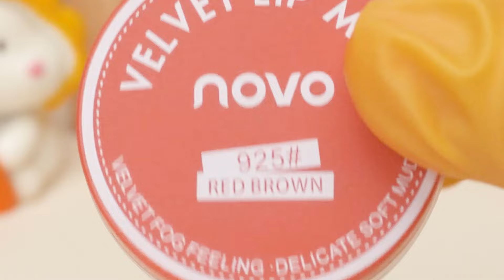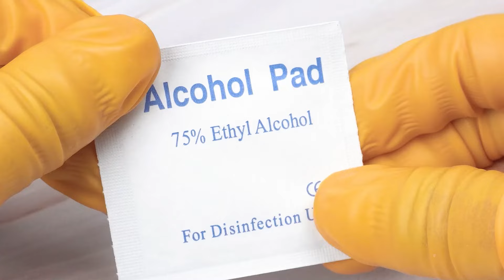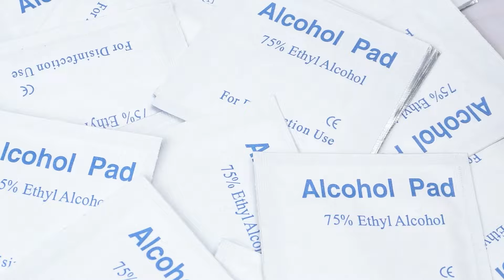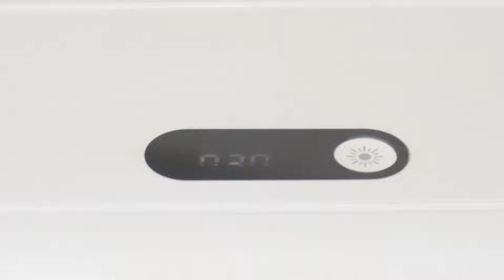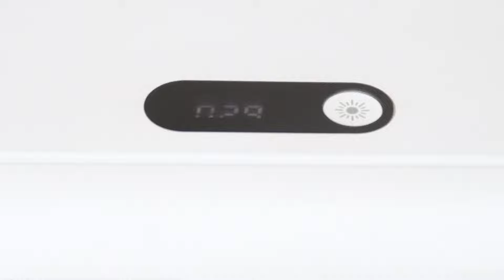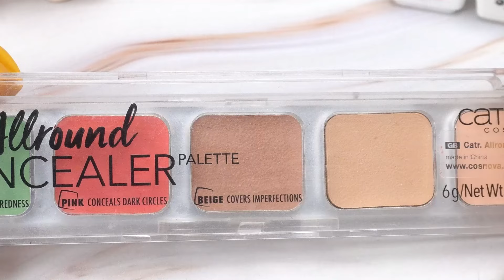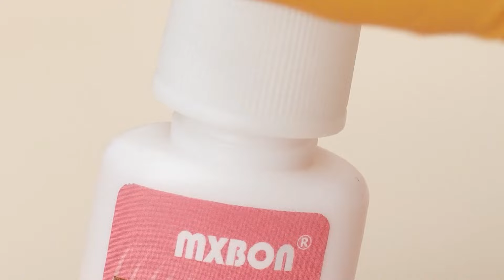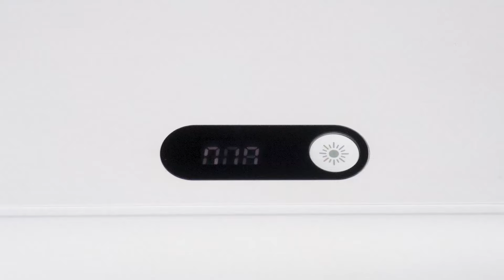💄Satisfying Makeup Repair💄 Amazing Ways To Reuse Old Makeup That You Should Try!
▽ Makeup products like eyeshadows, powders, lipsticks, and creams often face issues like breakage, melting, or drying out as time goes by. While this can be frustrating for beauty enthusiasts, ASMR-inspired techniques offer a simple solution

▽ By incorporating gentle tapping, scraping, and mixing sounds alongside careful handling of the products, ASMR techniques provide a therapeutic approach to repairing damaged cosmetics. Following these straightforward fixes allows beauty lovers to revive their cherished products while indulging in the soothing effects of ASMR.